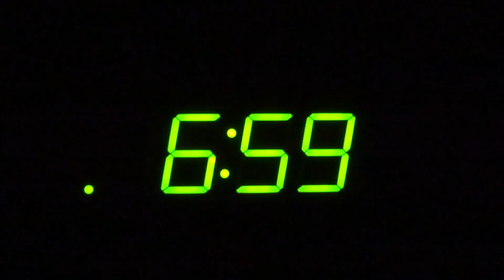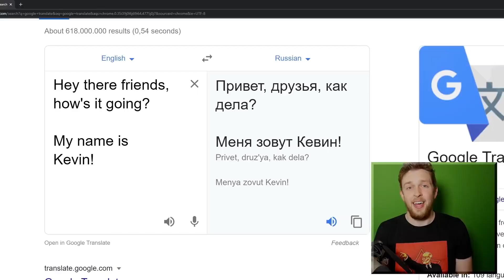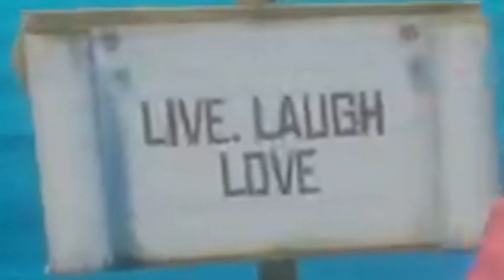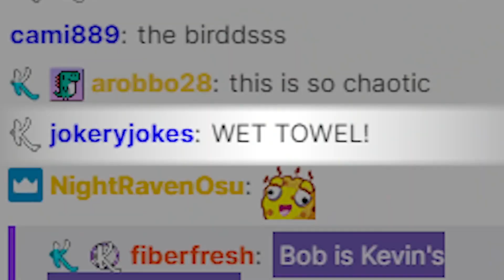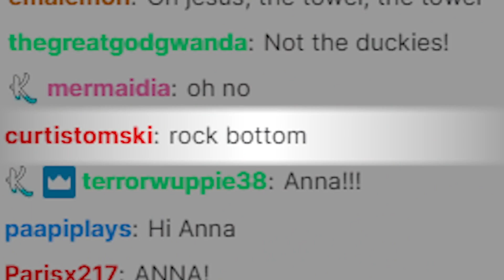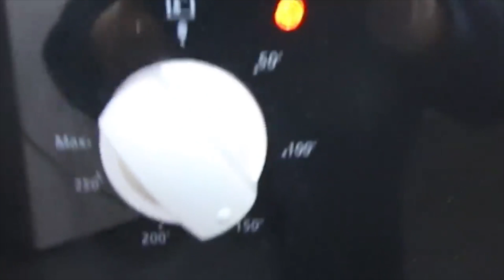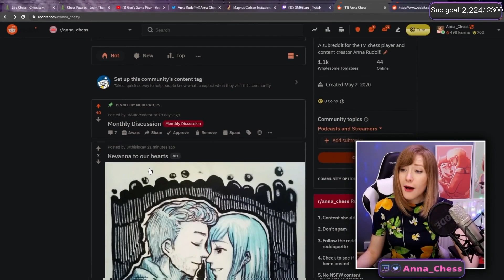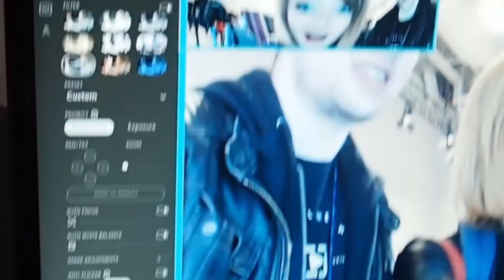Call Me Kevin moments to cheer you up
Things have been rather unfortunate of late. Let's attempt to rectify all these bad thoughts and feelings...

Special thanks to channel donors:
slump sloth
SOGGY SAMMICH